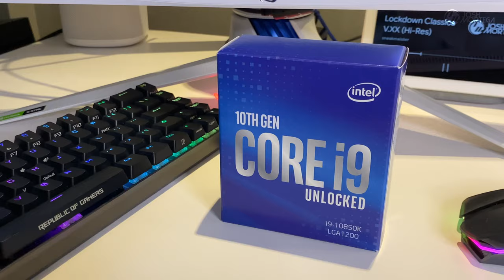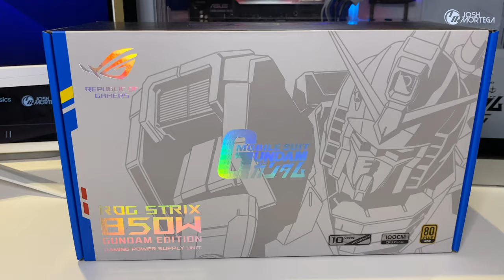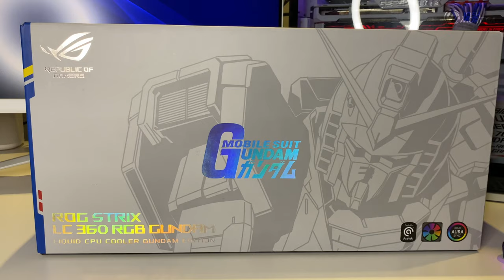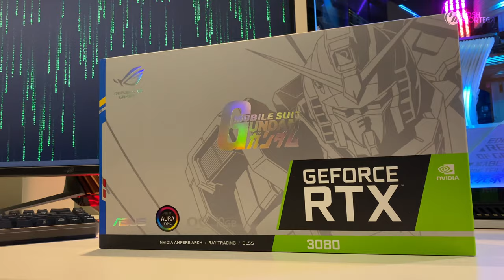Asus Gundam Full Build on RTX 3080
Asus Gundam Peripherals

*** ASUS GUNDAM SERIES ***

Asus Gundam ROG Throne QI Gundam Edition